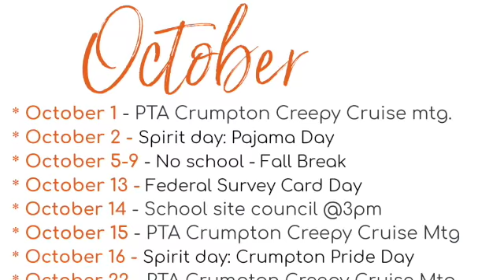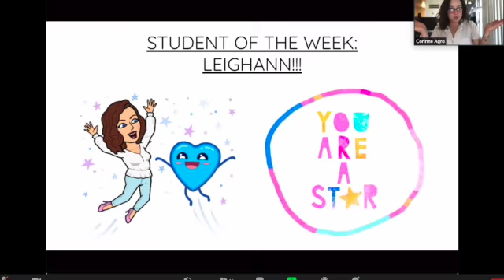DL October 2020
This video is about DL October 2020